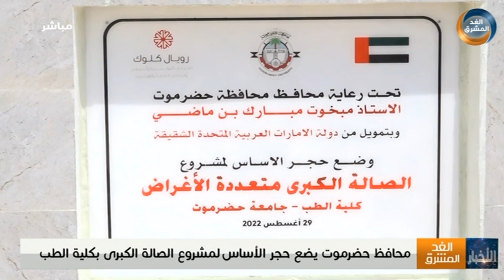نشرة أخبار التاسعة مساءً | الزبيدي يطلع على مستجدات الأوضاع بشبوة ويشيد بجهود الانتقالي (30 أغسطس)